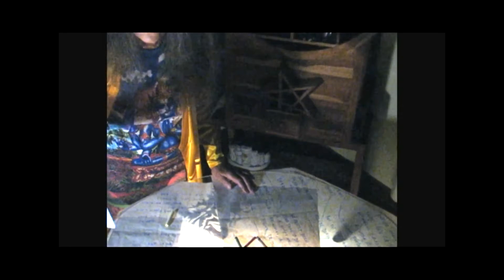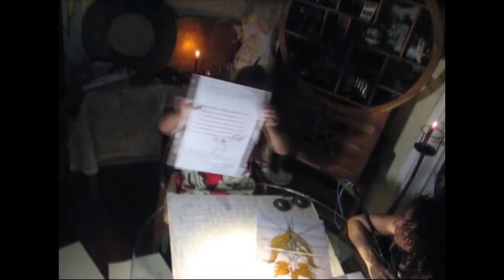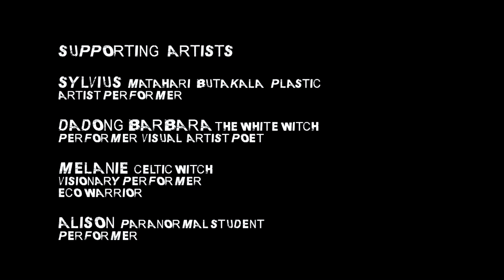Butakala Plastik • by Sylvius (longer version)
Directed & Produced by Sylvus; featuring Dadong (and Dadong's artworks & poems), with Melanie & Alison as channellers of divine voices from deep inside the earth, responding to the groans of 'Butakala Plastik' the plastic demon, that plagues our earth in so many ways.